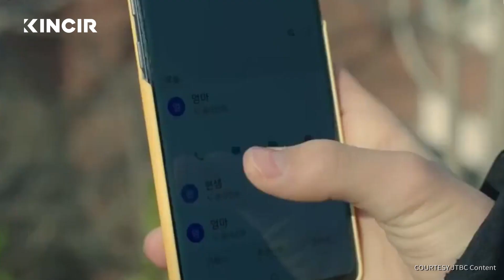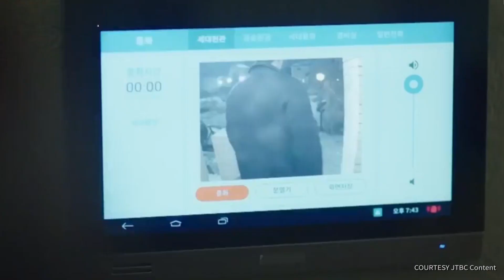[PART 2] The World of The Married Ep.6-11, Kim Hee-ae, Han So Hee, Hae-jun Park -Breakdown-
Dalam breakdown ini kita akan membedah drakor populer per 6 episode dan membahas fungsi dari karakter necessary evil untuk konflik yang dinamis!